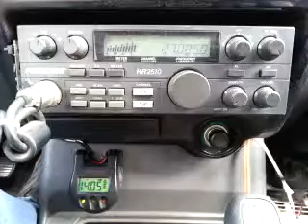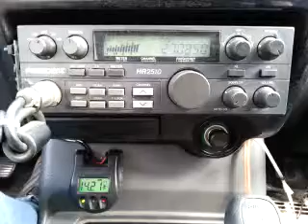01-26-2015 ModSqd 247TX 4MS 2kMS